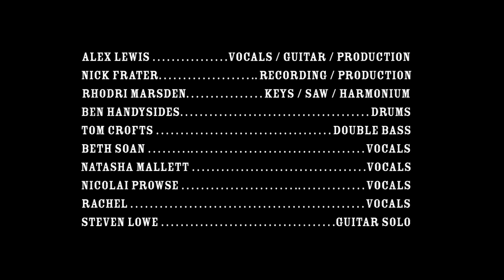Alex Lewis - Roll Me Over - The Rosemary Works Project